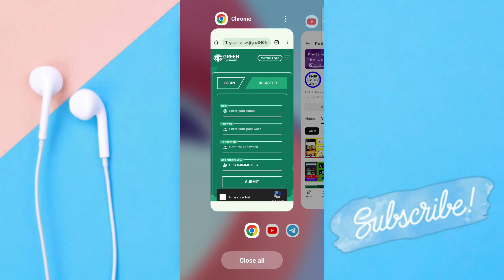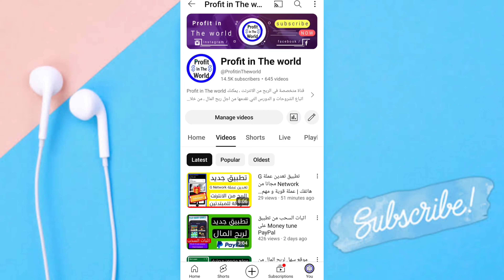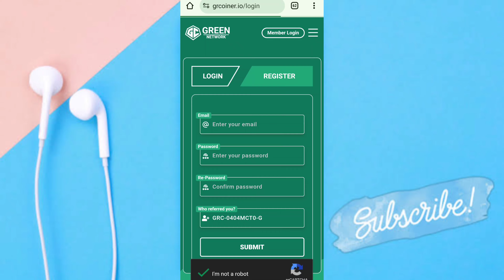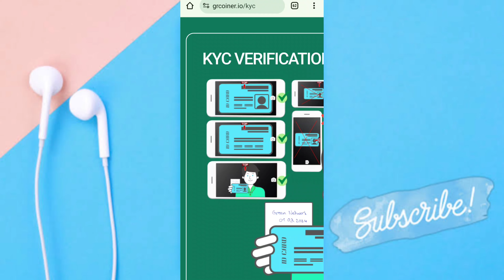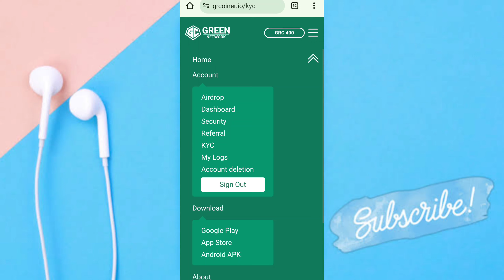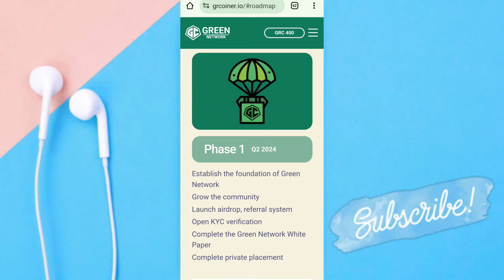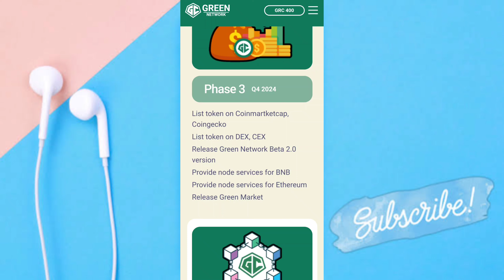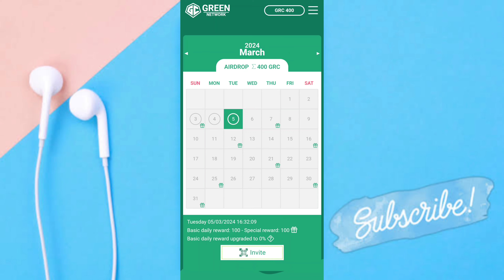تعدين عملة Green Network مجانا من هاتفك عملة قوية و مهمة جدا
افضل و أسهل تطبيق لربح المال من الانترنت للمبتدئين 2024.

قناة تلغرام خاصة بتخفيضات AliExpress

✅ رابط التسجيل في منصة OKX

                _🤑💰📽️ مشاهدة المزيد  📽️💰🤑_.

               ✅💲🎬  قوائم التشغيل 🎬💲✅.

💵💶⏭️ التعريف بالقناة ⏮️💵💶.

⬅️صفحتنا على الفيسبوك :
⬅️صفحتنا على الانستقرام:
⬅️الايميل التجاري :